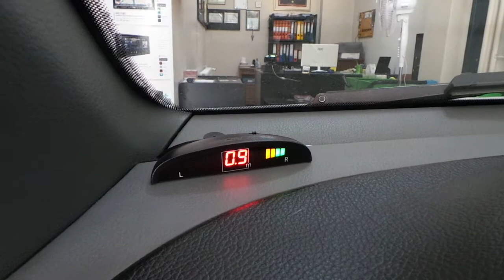Chevrolet lacetti göstergeli sesli park sensör uygulaması